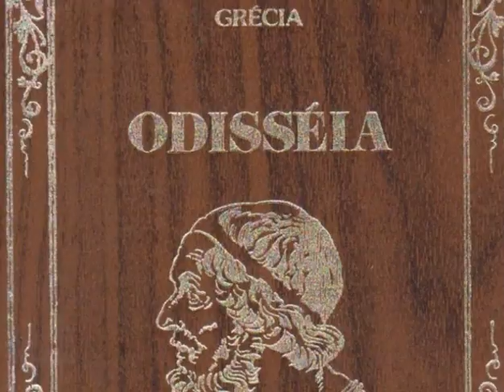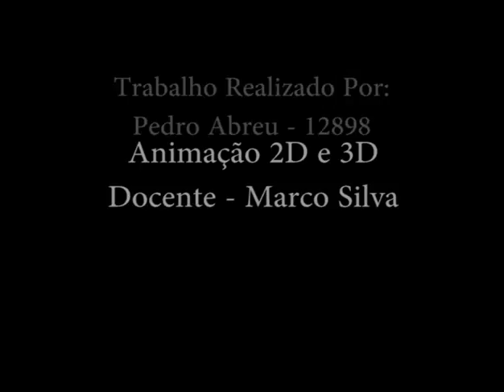Book Trailer de Pedro Abreu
Book Trailer de Pedro Abreu, do curso de Educação e Comunicação Multimédia do Instituto Politécnico de Beja, 2013/2014.